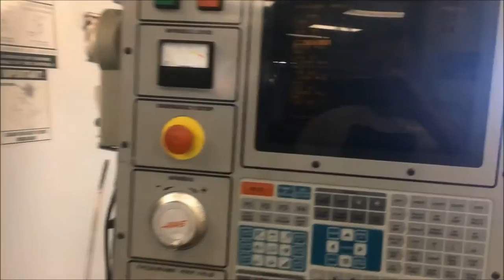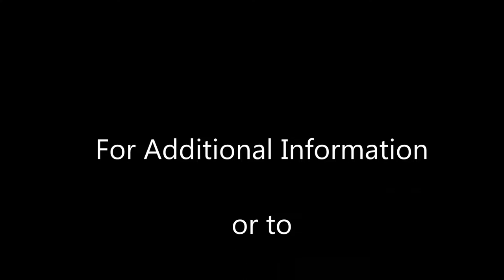2001 HAAS VF-2 with 4th Axis Drive & Wiring with TSC!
This 2001 HAAS VF-2 is equipped with 4th Axis Drive & Wiring, Through-Spindle Coolant (TSC),  2-Speed Gearbox, P-Cool, Chip Auger, Vector Drive, and Rigid Tapping. 10,000 RPM Spindle, CAT 40, & 20 ATC.